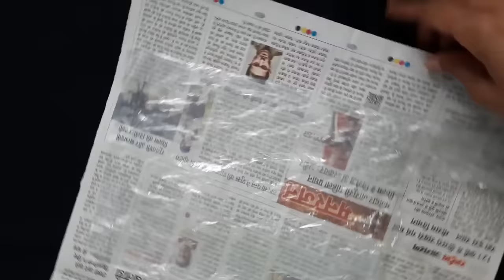How to make a vase from a plastic bag | Reuse plastic bags as cute vases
polythene flowers
plastic flower making
plastic cover flower making
plastic flower
plastic flowers
how to make plastic flowers
plastic bag flowers
plastik flowers
polythene ke phool
polythene craft
polythene flower
cover flowers
carry bag flower
carry bag craft
plastic cover flower
panni ke phool
polythene se phool banana
plastic carry bag flower
how to make polythene flower
flower making with plastic cover
how to make plastic flower
plastic bag flower
plastic cover craft ideas
flower craft
how to make flower with polythene
plastic paper flowers
panni se phool kaise banaen
how to make flower with plastic bag
polythene ka phool
how to make a plastic flower
plastic ka phool
plastic polythene flower
plastic cover craft
plastic ke phool
polythene
how to make flowers with plastic bags
polythene ke flower
polythene se phool kaise banaen
craft flower
plastic flowers home decoration
plastic cover flowers
plastic flowers craft
polythene se flower banana
artificial flower making at home
cover flower craft
plastic phool
polythene ke phool banana
paper flower making
plastic carry bag
carry bag
इस वीडियो को देखने के बाद प्लास्टिक बैग कभी नहीं फेंकेंगे आप | DIY Flower Garland | Home Decor Ideas
carry bag Jasmine buds(washable)/best out of waste)/DIY carry bag Jasmine buds
Flowers Making With Plastic Carry Bags | DIY | Carry Bags Re Use Ideas|Lillys
How to make Daisy Flower from Plastic bags | Diy flowers Craft|best out of Waste Craft ideas 🌼🌼🌼🌼
Diy Plastic flowers| How to make gerbera flowers from plastic carry bags| Carry bag Re use ideas,🌸🌸
DIY - How to Make Flower With Plastic Carry Bags | PLASTIC COVER CRAFT IDEAS | Craft Ideas
How to Make Marigold Flower with Polythene | polythene se phool banane ka tarika
DIY Craft Flower From Plastic Carry Bag - CURIOSITY Z4
Polythene flower//how to make new flower with plastic carry bag//पॉलीथिन से बनाएं सुंदर सा फूल//
20 Plastic Paper Flower Ideas | How to Make Flower Craft from Plastic Paper
Flower making with Plastic carry bags ||DIY polythene bag reuse Idea ||Shoping bag flower
plastic carry bag garland/best out of waste/diy jasmine flower garland
DIY Recycled Plastic Flowers | Easy Plastic Bag Crafts
पॉलिथीन से फूल बनाने का तरीका /Easy Plastic Carry Bag Rose Flower Craft Idea/Make polythene Flower
DIY Beautiful Flower Making from Plastic Bag || TANPA SETRIKA Tutorial Bunga dari Kresek
Flowers making with plastic carry bag | DIY | Carry bags reuse idea | Best out of waste
DIY Dehlia Flowers | Dere Artificial Flowers | Cloth Crafts | Pooja Decoration item |Thambula Gift
Plastic cover flower making Design | How to make Flower from waste carry bag | DIY Best out of Waste
Plastic Bottle Multipurpose Rack Ideas | Best Out of Waste | Ide Kreatif Botol Plastik Rak Serbaguna
Super easy Polybag flower making - Plastic carry bag flower making - DIY Flower
How to make rose with plastic carry bag ll Plastic bag Flower ll easy method ll Best out of Waste
Flores fácil de hacer con bolsa de plástico
How To Make Dahlia Flower From Plastic Bag - Diy Dahlia Flower
Cara Membuat Bunga Plastik Kresek Anyelir
Plastic wrapper garland/ kanakambaram flower garland.
How To Make Flowers With Plastic Carry Bags 🌺 | Polythene Flowers | DIY Recycled Plastic Flowers
Best Out Of Waste Polythene Carry Bag | Amazing Craft Using Polythene Bag | Waste Polythene Reuse
Shopping Bag Flower | How To Make Rose With Shopping Bag | Best Out of Waste
Flower making with plastic carry bag/Best out of waste/Carry bag reuse idea@G crafts & G world
ඉවතලන පොලිතින් වලින් මල් පොකුරක් හදමු (How to make polythene flowers )
പ്ലാസ്റ്റിക്‌ ഫ്ലവർ /how making plastic flower/ANSHUS' WORLD//
How To Make Lagurus Bunny Tails With Plastic Bags - Plastic Bag Flowers
Cloth flower garland making at home in easy way.
How to make WE LOVE SG FLOWERS? (Standard size used plastic bag)
20 DIY Recycled Plastic Flowers | 20 Easy Plastic Bag Crafts
Empty Milk Packets Flowers Garland | best in waste | best reuse from empty packets | art and craft
आटे की थैली से बनाएं रसोई में रोजाना काम आने वाली 3 जरूरी चीजे,3 Easy Diy for Kitchen
ABC TV | How To Make Paper Flower #23 - Craft Tutorial
Carry Bag Garland | Shopping Bag Garland | Fabric Cloth Bag Garland | Shopping Bag Craft | Garland
Marigold flower from plastic bag | How to make plastic marigold flower | Best out of Waste | Craft |
How To Make Round Flower using Polythene Carry Bags